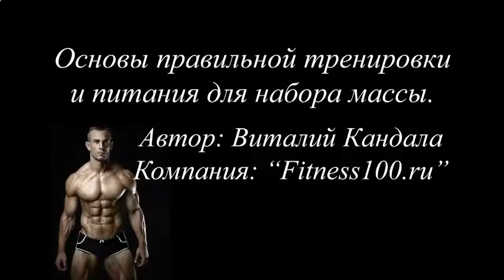Видео КСБ_55